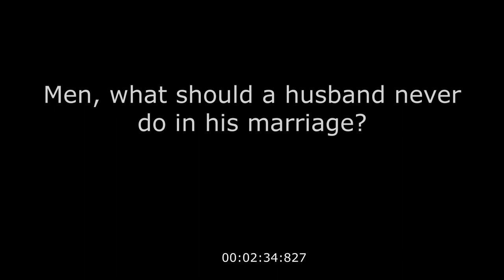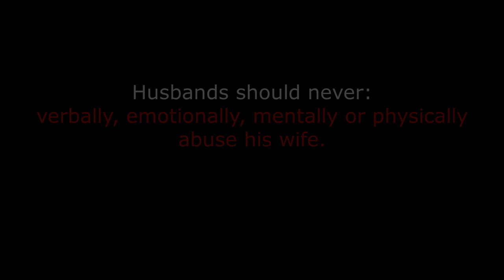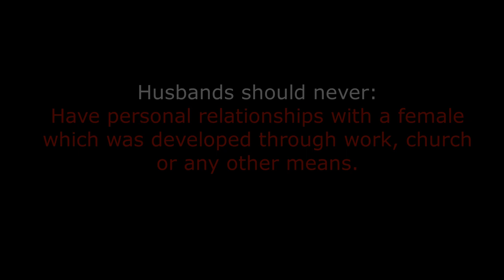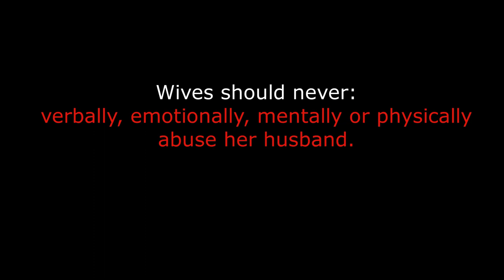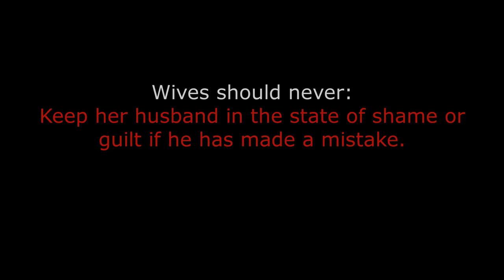25 Things You Should Never Do in Marriage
It seems that husband's and wives have put down the walls of protecting each other. Married couples seem to say and do whatever they want to each other without thinking about the damage it causes to the person.  Hear from other couples along with Derrick & Sonya on things that you should not do in marriage. for counseling, seminars and conferences.